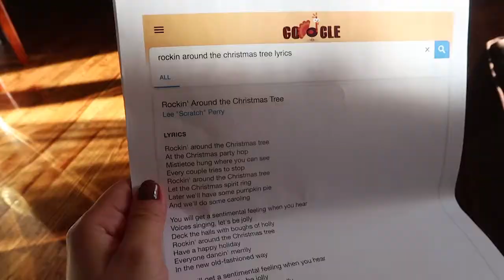WHERE'S THE TURKEY??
Happy Thanksgiving-- without the turkey? Where's the turkey??